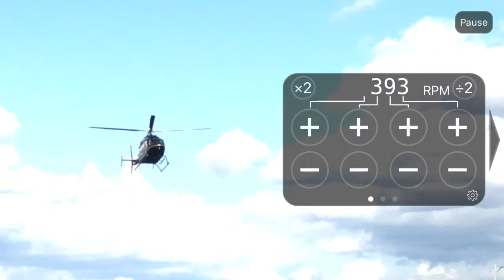Video Tachometer, Strobe effect, REMOTE measurement of rotation speed (RPM). BELL 429 helicopter.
The "Video Tachometer" app for the iPhone was used.

The video shows the BELL 429 helicopter. The rotor speed of the helicopter must be known in advance. Because the helicopter arrives/departs very quickly. Typically, the larger the helicopter, the lower the main rotor speed. The direction of rotation of the main rotor of the helicopter may differ even for helicopters of the same company.